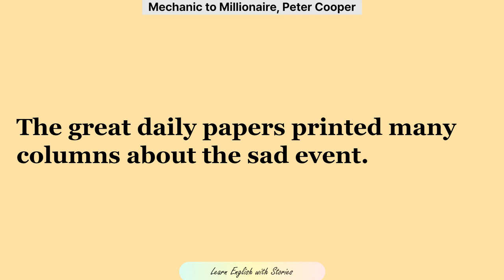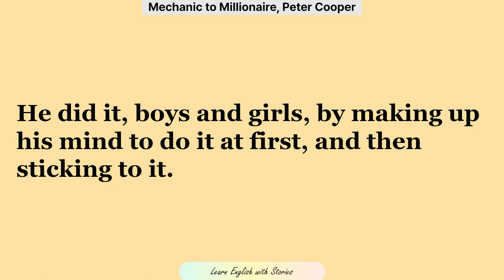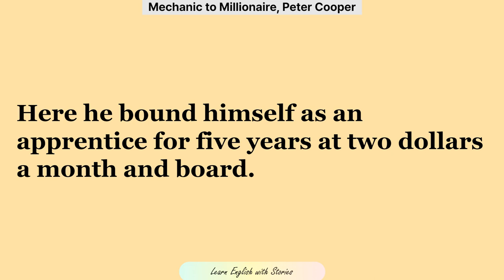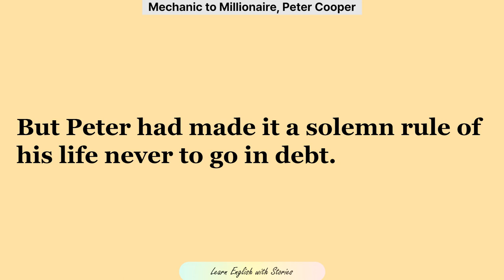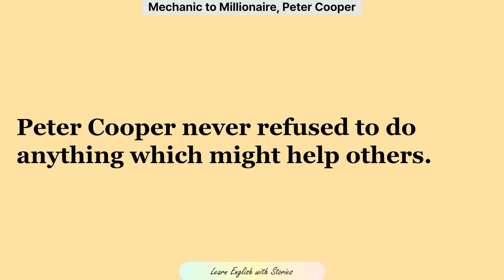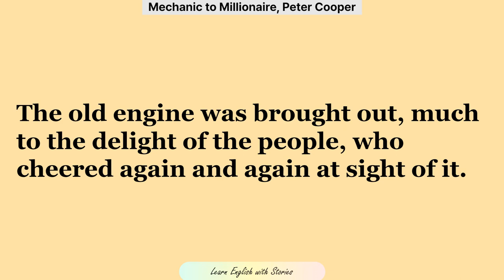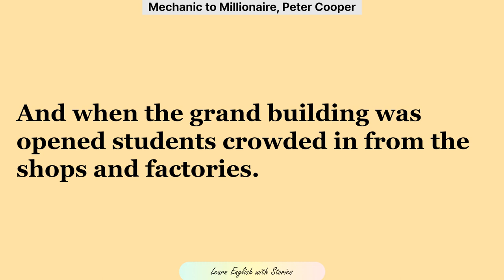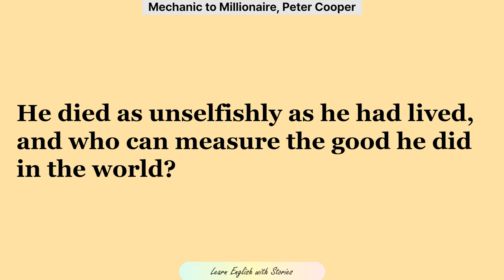Learn English with Stories✨| Advanced Level | Listening Practice | Peter Cooper| Steam Locomotive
Review :

This story is about Peter Cooper, a man who was born poor but became a millionaire by making up his mind to do it and sticking to it. He was known for being as gentle as a sweet woman, as kind as a good mother, and as honest as a man could live, and remain human. Peter gave away more than he kept, found places for the poor to work if possible, and gave money to those he found were worthy. Despite being a millionaire, he was their friend and brother, and they were proud and fond of him. Peter was determined to win despite having many obstacles to overcome. He started working as an apprentice in a carriage shop at two dollars a month and board. He hired a teacher, to whom he recited evenings and never complained even though he was often very tired. Despite his humble beginnings, Peter Cooper became one of the best-loved men in America.

About Reading Level :

This story is at a relatively advanced level for ESL students. It uses complex sentence structures and advanced vocabulary, such as "millionaire," "despised," and "omnibus driver." It may be difficult for beginner or intermediate level students to understand without assistance.
Moreover, the cultural references and historical context may be challenging for some ESL students who are not familiar with American history and culture in the 19th century.